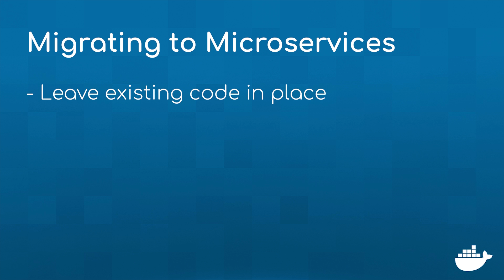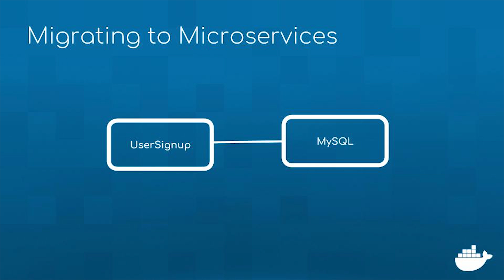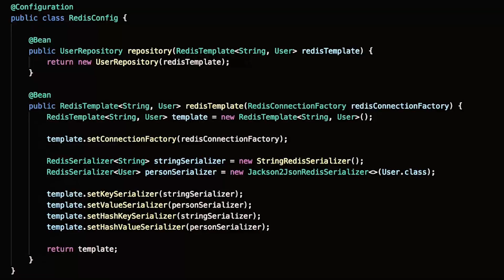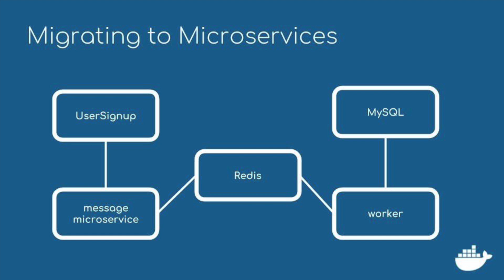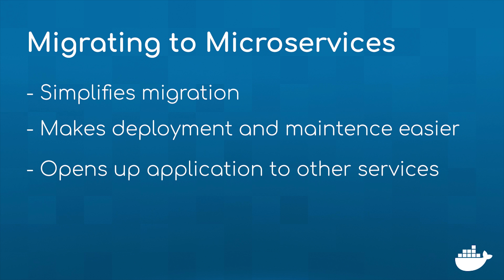MTA For Java Apps Part 3